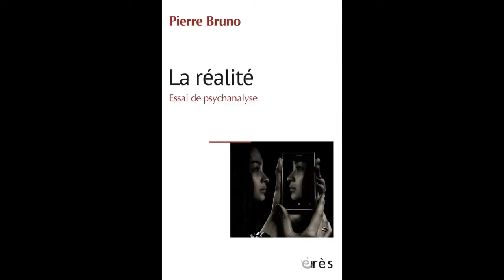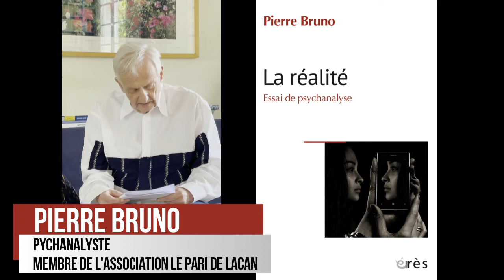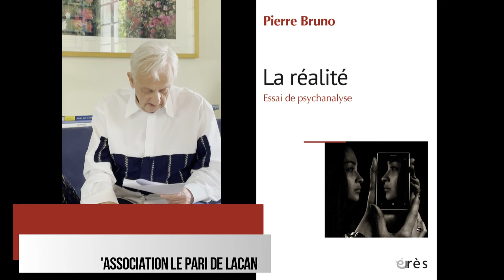Pierre BRUNO - La réalité